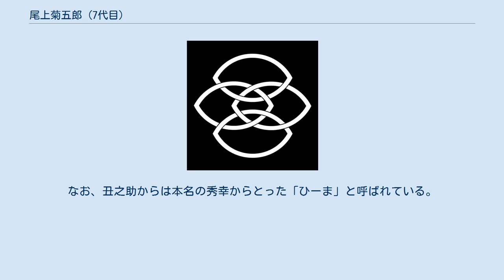尾上菊五郎 (7代目)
七代目 尾上菊五郎（しちだいめ おのえ きくごろう、1942年10月2日 - ）は、日本の歌舞伎役者。
歌舞伎名跡「尾上菊五郎」の当代。
屋号は音羽屋。
定紋は重ね扇に抱き柏、替紋は四つ輪。
 本名は寺島 秀幸（てらしま ひでゆき）。
妻は富司純子、長女は寺島しのぶ、長男は五代目尾上菊之助。
 20代の菊之助時代に三之助の一人として人気を博した。
またその端整な顔立ちから、NHK大河ドラマ『源義経』（1966/昭和41年）を当時最年少で主演した。
静御前に扮した藤純子とはこの共演を縁に、後に結婚した。
かつては女形中心だったが、年を増すごとに男っぽさが強くなり、立役中心となった。
後述の人間国宝も歌舞伎立役として認定されている。
 現代歌舞伎のスターにして、お家芸の世話物を得意とし、特に江戸っ子の小悪党をやらせたら、右に出る者はいないとまでいわれるほどである。
「尾上菊五郎劇団」を主宰して江戸歌舞伎の世話物を今日に伝えることをライフワークとしている。
 現在は孫の丑之助が立派な歌舞伎役者に成長するように育てるべく、丑之助の母方の祖父にあたる中村吉右衛門と共に菊之助に協力して教育に当たっている。
なお、丑之助からは本名の秀幸からとった「ひーま」と呼ばれている。
 1949年7月に六世尾上菊五郎が死去したのち、菊五郎を座長として公演していた歌舞伎役者が尾上菊五郎劇団の名前での公演を開始した。
2015年現在、七代目尾上菊五郎が主宰している。
最近では2015年1月に国立劇場で『通し狂言 南総里見八犬伝』を上演した。